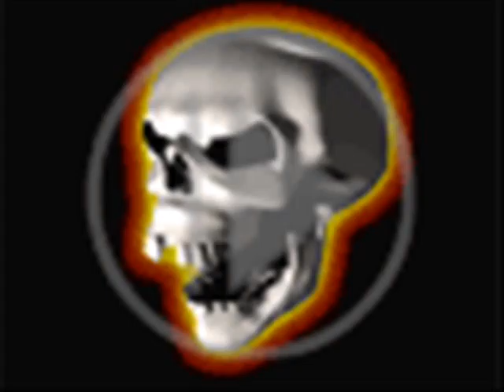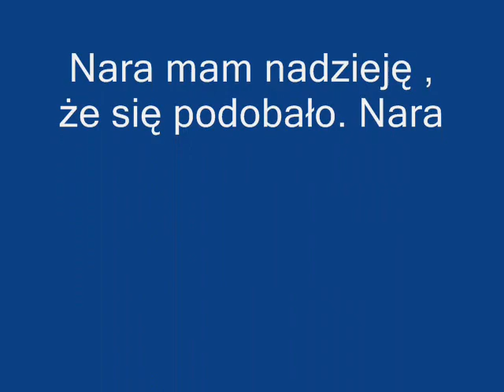Marycha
To "(teledysk)" o maryśce